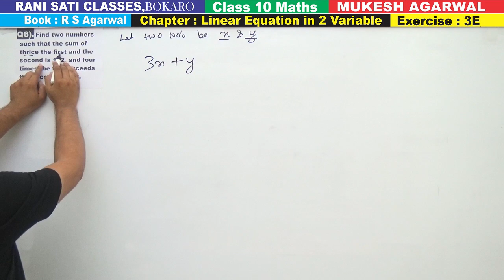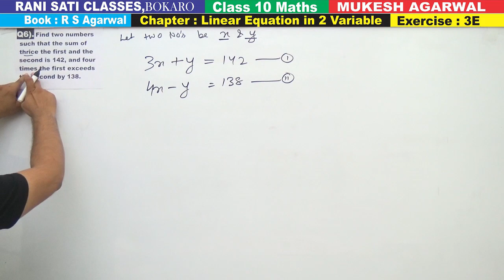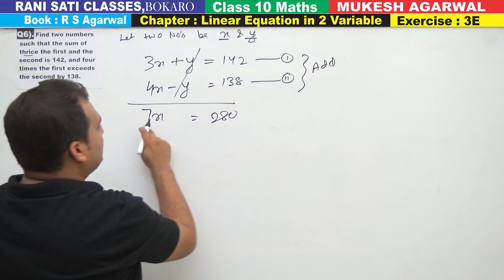Class 10 Maths (Ex 3E Q6) Linear Equation in 2 Variable (R S Agarwal 2019)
Q6). Find two numbers such that the sum of thrice the first and the second is 142, and four times the first exceeds the second by 138.

Chapter 3  : Linear Equation in 2 Variable (Book RS Agarwal 2020 Edition)
{Exercise 3E - Word Problems }

MukeshAgarwal